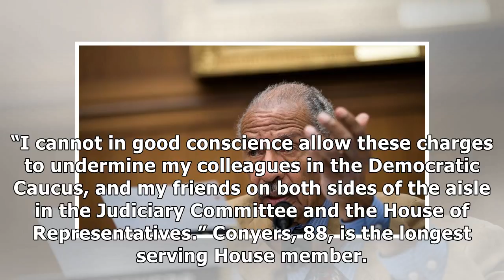NEWS | Conyers steps down as top dem on house judiciary committee amid harassment claims